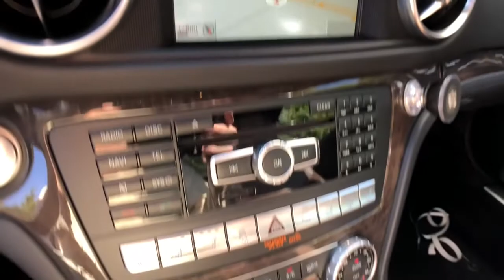2015 Mercedes-Benz SL-Class Bloomfield Hills, Birmingham, Troy, Royal Oak, West Bloomfield, MI 9435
Black Used 2015 Mercedes-Benz SL-Class available in Bloomfield Hills, Michigan at Mercedes Benz of Bloomfield Hills. Servicing the Birmingham, Troy, Royal Oak, West Bloomfield, MI area.
2015 Mercedes-Benz SL-Class SL 400 Roadster - Stock#: 9435 - VIN#: WDDJK6FA2FF032431

Black 2015 Mercedes-Benz SL-Class SL 400 Roadster RWD 7-Speed Automatic Electronic 3.0L Bi-Turbo V6brbrRecent Arrival! 20/27 City/Highway MPGbrbrbrReviews:br  * Effortless acceleration; impeccably trimmed and relatively spacious interior; retractable glass-roof hardtop; standard features galore; relaxed ride; capable handling. Source: Edmundsbr  * The sophisticated body structure of the SL-Class is instantly recognizable yet startlingly fresh. From the upright grille with its central Star, the powerful contours of the long hood sweep past the cockpit into an aggressively contoured tail. A power retractable hardtop folds into the trunk and is triggered by a single button on the console. Occupants enjoy an expansive view of the sky through a heat-reflecting transparent panel. LED daytime running lamps and taillamps also come with the SL-Class. Lavished in soft, smooth exclusive leather, the cabin keeps its two occupants feeling coddled, connected, and captivated. The driver-seat features 12-way power adjustable seats with memory and lumbar support. Furthermore, the seat heating function will take the chill out of even the coldest day. Separate left and right temperature controls allow the driver and passenger to enjoy personalized comfort. The SL-Class features various engines, available at different packages, to suit your needs. All trims feature paddle shifters, allowing you to manually upshift and downshift the automatic transmission. A fuel-saving new ECO Start/Stop system automatically shuts off the engine at stoplights and other idle situations. Standard Torque Vectoring Brake technology provides additional control and precision in turns, via targeted rear-wheel braking. A suite of standard air bags offers advanced protection. Driver and passenger knee air bags supplement the dual-stage front air bags. The NECK PRO head restraints protect you in the event of a rear impact exceeding a preset threshold. Finally, Bi-Xenon headlamps help deliver greater visibility than halogen headlamps because their brighter, whiter light is much closer to natural daylight. Source: The Manufacturer Summary
Navigation system: COMAND,Convertible HardTop,11 Speakers,AM/FM radio: SiriusXM,CD player,harman/kardon Logic 7 Surround Sound System,harman/kardon Speakers,Premium audio system: COMAND,Radio data system,Radio: COMAND System w/Navigation,SIRIUS XM Satellite Radio,Weather band radio,Air Conditioning,Automatic temperature control,Front dual zone A/C,HVAC memory,Rear window defroster,Head restraints memory,iPod/MP3 Media Interface,Memory seat,Power driver seat,Power steering,Power windows,Remote keyless entry,Steering wheel memory,Steering wheel mounted audio controls,Adaptive suspension,Four wheel independent suspension,Speed-sensing steering,Traction control,4-Wheel Disc Brakes,ABS brakes,Anti-whiplash front head restraints,Child-Seat-Sensing Airbag,Dual front impact airbags,Dual front side impact airbags,Emergency communication system: mbrace2,Front anti-roll bar,Integrated roll-over protection,Knee airbag,Low tire pressure warning,Occupant sensing airbag,Overhead airbag,Power adjustable front head restraints,Rear anti-roll bar,Brake assist,Electronic Stability Control,Auto High-beam Headlights,Delay-off headlights,Front fog lights,Headlight cleaning,High intensity discharge headlights: Bi-Xenon,Rear fog lights,Panic alarm,Security system,Speed control,Auto-dimming door mirrors,Bumpers: body-color,Convertible roof wind blocker,Heated door mirrors,Power door mirrors,Turn signal indicator mirrors,Active Multicontour Seats,Auto tilt-away steering wheel,Auto-dimming Rear-View mirror,Convertible roof lining,Driver door bin,Driver vanity mirror,Front reading lights,Garage door transmitter: Homelink,Genuine wood console insert,Genuine wood dashboard insert,Genuine wood door panel insert,Illuminated entry,Leather Shift Knob,Outside temperature display,Passenger vanity mirror,Power convertible roof,Tachometer,Telescoping steering wheel,Tilt steering wheel,Trip computer,Front Bucket Seats,Front Center Armrest,Heated front seats,Heated Seats,Leather Upholstery,Power passenger seat,Passenger door bin,Alloy wheels,Wheels: 18 x 8.5 Fr & 18 x 9.5 Rr Twin 5-Spoke,Glass rear window,Rain sensing wipers,Variably intermittent wipers